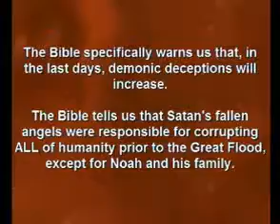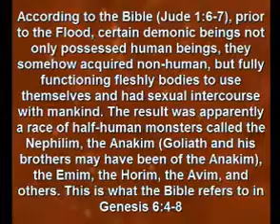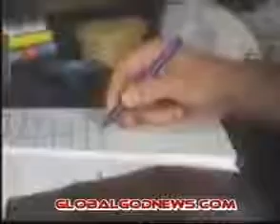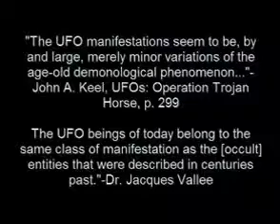DEMONS PART 10 / 22